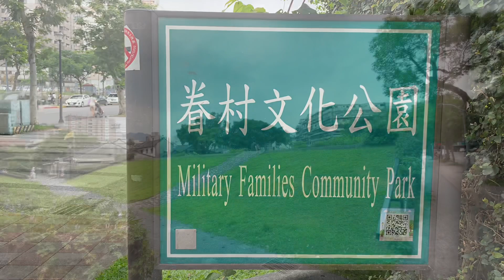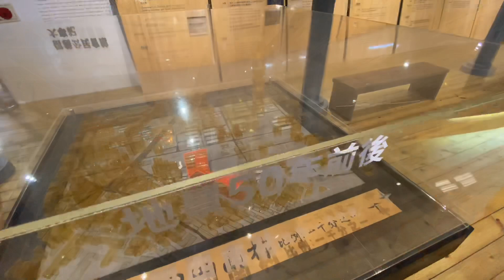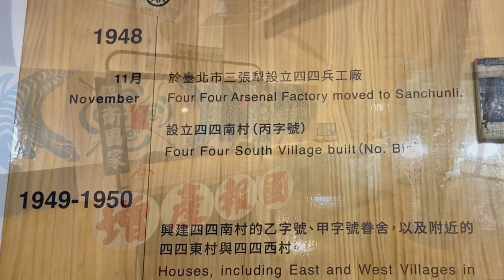保存台灣外省第二代眷村生活記憶的好地方！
信義公民會館暨眷村文化公園_四四南村
地址： 110台北市信義區松勤街50號